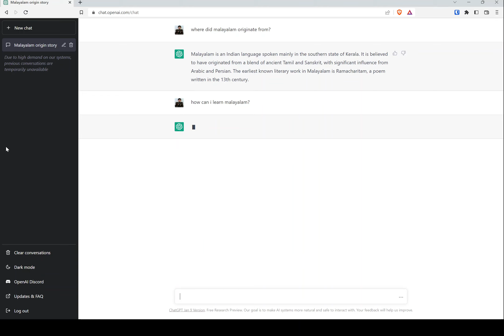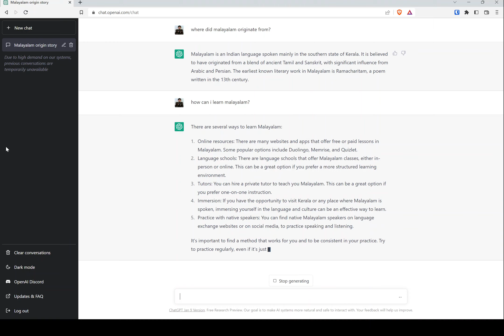Can ChatGPT speak in Malayalam?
But first it explains what is malayalam is, in Souther India